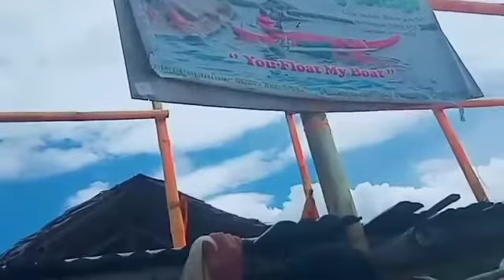UNIQUE FLOATING BARGE MADE OF BAMBOO FOR OCEAN PICNIC IN BOHOL#bohol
UNIQUE FLOATING BARGE MADE OF BAMBOO FOR OCEAN PICNIC IN BOHOL#bohol picnic floating please click the link for your additional income